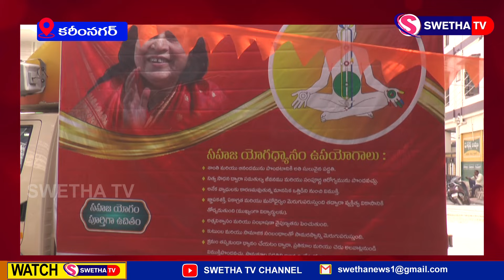జిల్లా వ్యాప్తంగా ఛైతన్య రథ్ యోగ క్రామాలు..SWETHA NEWS..03-11-2024..